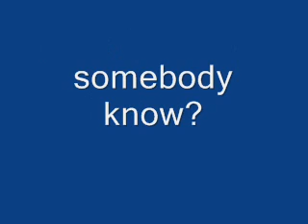OLD SCHOOL BREAKBEAT HELP!!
I'M LOCKING FOR... SOMEBODY HELP ME??